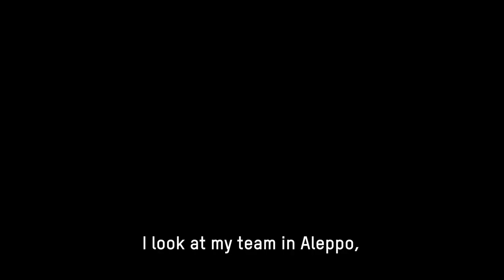Earthquake in Turkiye and Syria - The Situation in Syria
Oxfam, together with our partners in Syria, is working to reach nearly 2 million people – 10 percent of the population affected by the quake – with aid and support so that they can rebuild their lives.